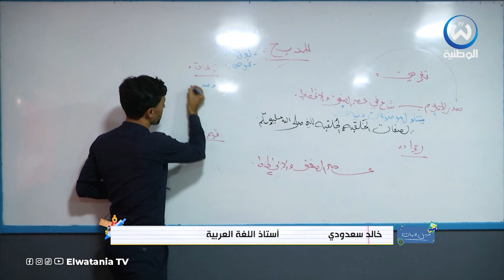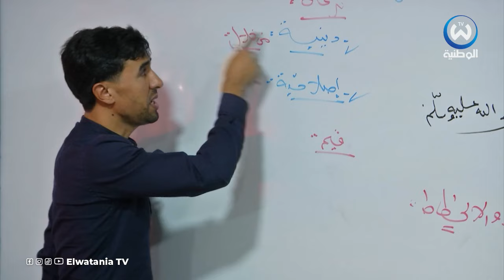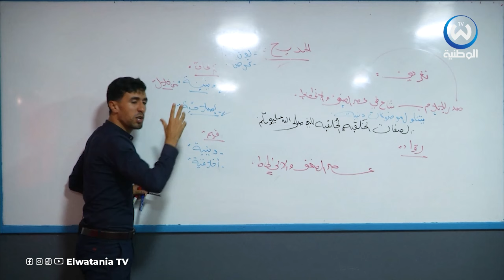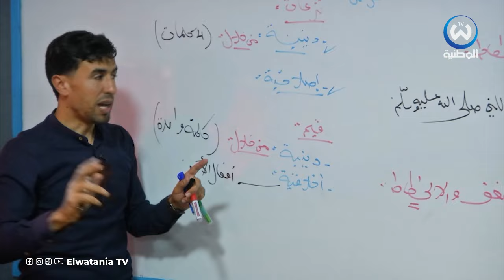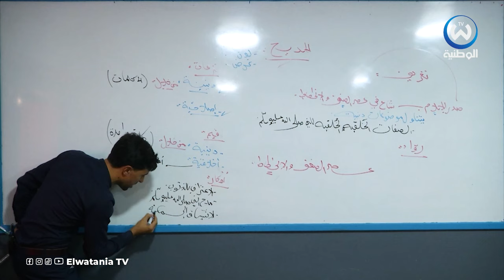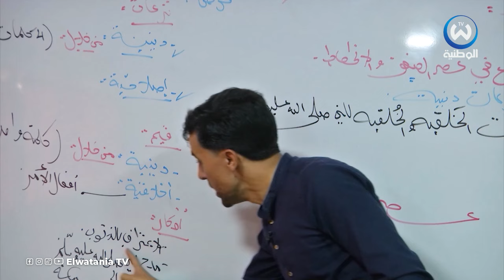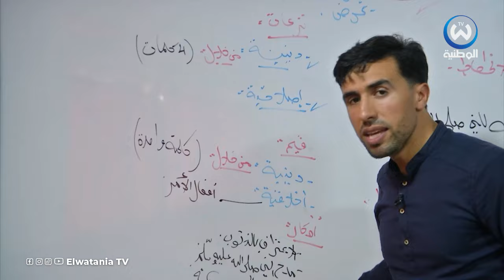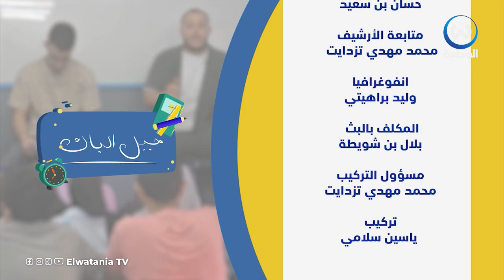البناء الفكري في المديح تعرف على الحيل التي ممكن أن تكون في موضوع البكالوريا